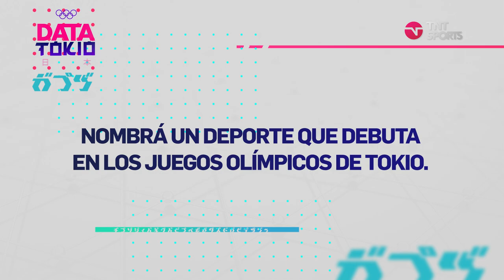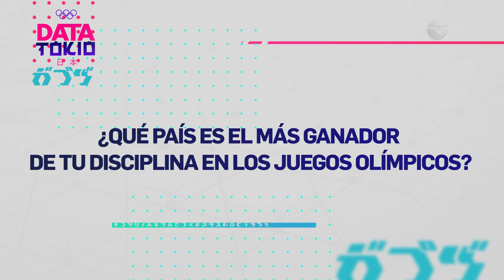Data Tokio Episodio 7 – Las Panteras (Julieta Lazcano / Hernán Ferraro / Yamila Nizetich)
TNTSports | Visitamos a Julieta Lazcano (capitana), Hernán Ferraro (entrenador) y Yamila Nizetich (punta) de Las Panteras, que se preparan para debutar el 24 de julio en el Grupo B del torneo olímpico de vóley femenino de Tokio 2020.